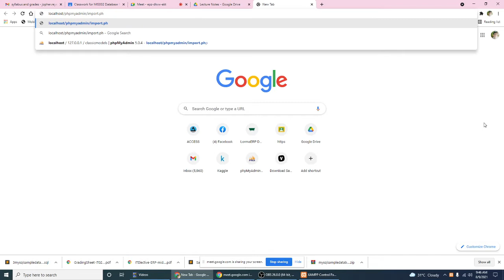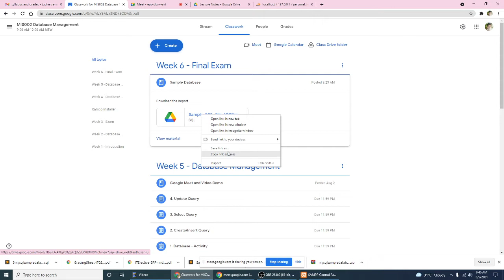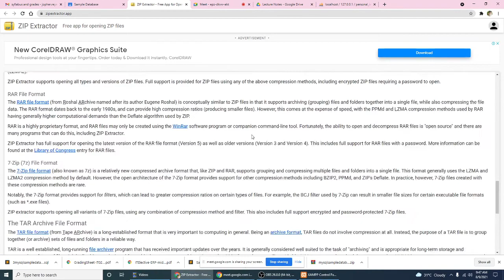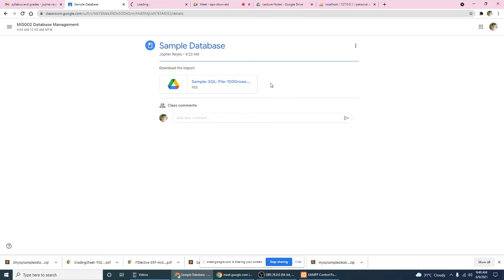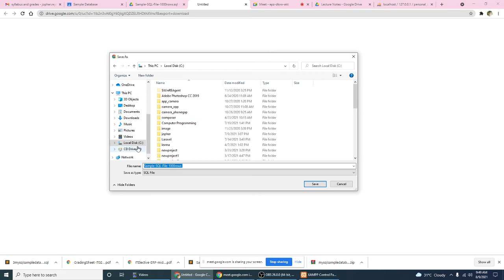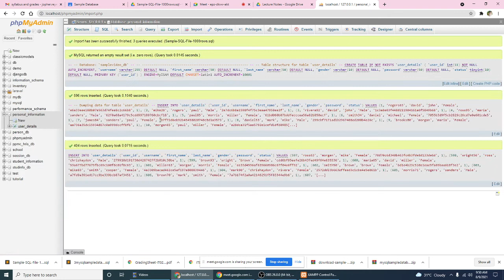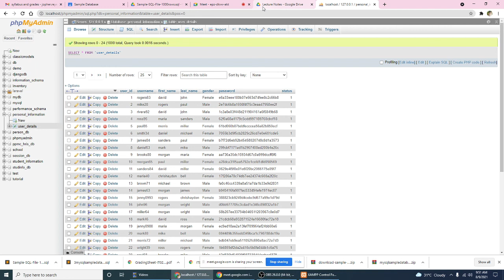Import Database 2021 08 09 09 45 20